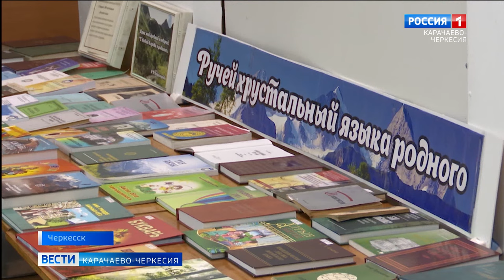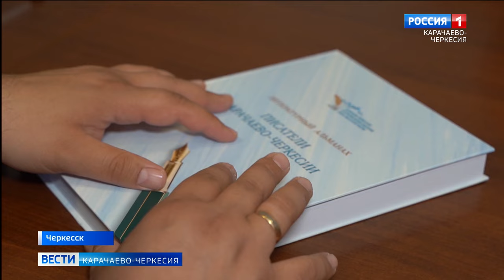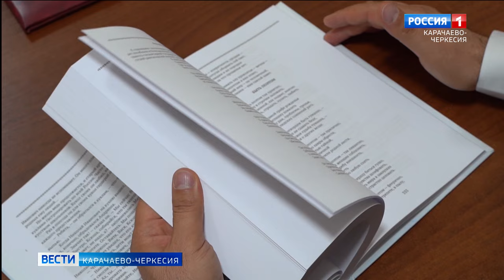В Карачаево-Черкесии будет презентован сборник поэтических и прозаических произведений Республики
В ближайшее время в Карачаево-Черкесии будет презентован сборник поэтических и прозаических произведений писателей нашей республики. 83 автора представили редакционной комиссии свои творческие работы на русском языке.